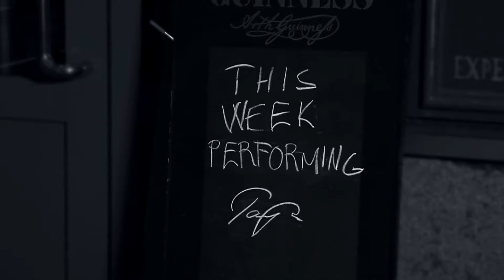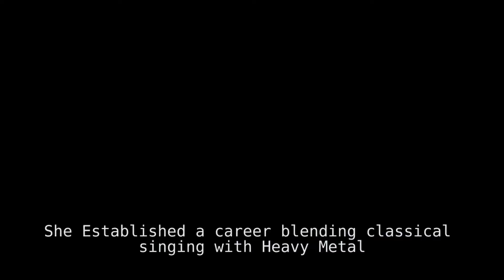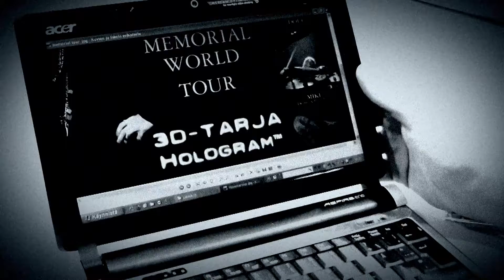Tarja - Until My Last Breath II